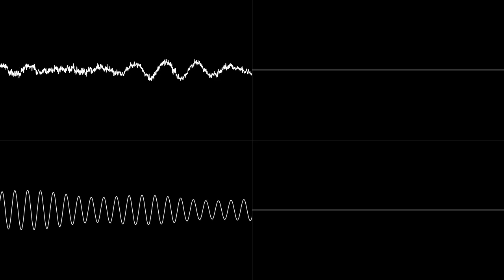Well Look At You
You think you're so great?